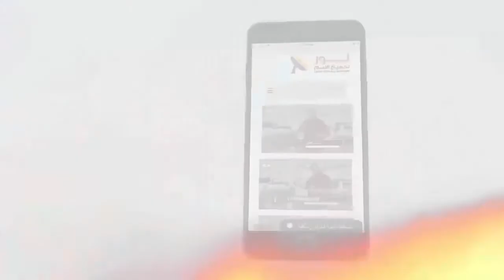461 من أين جاء المسيح بحسب الفكر الإسلامي؟